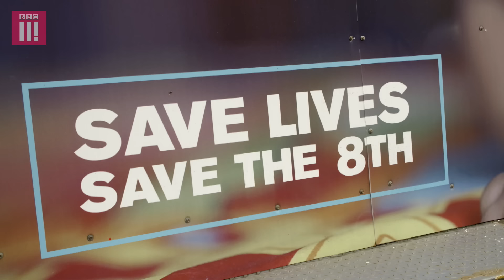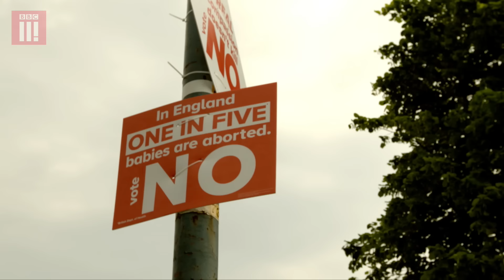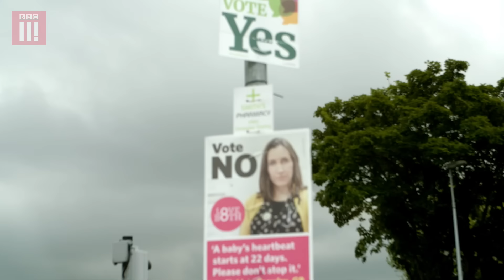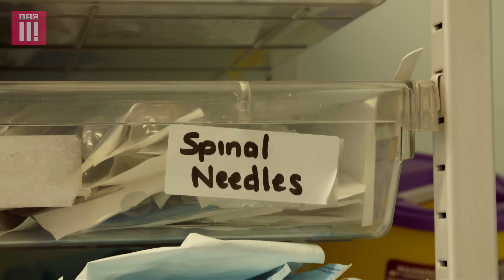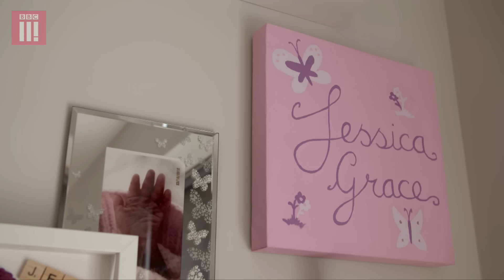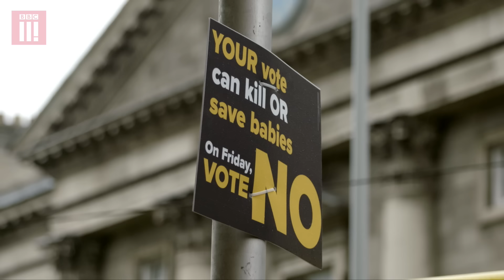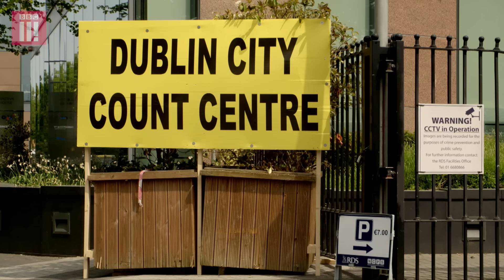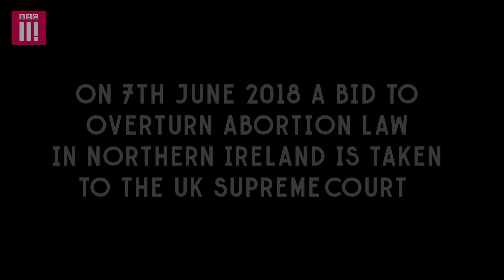The Fight For Women's Bodies: Ireland’s Historic Abortion Referendum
In the months leading up to, and days following Ireland’s historic referendum to repeal the eighth amendment, investigative journalist Ellie Flynn follows the story of the landmark vote to legalise abortion.

Ahead of the referendum, Ellie travels to Ireland to meet activists and campaigners from both sides of the debate to try and understand the impact of the Law for young Irish voters and discovers that this incredibly divisive and emotionally charged issue is not as black and white as it seems.

She meets a young ‘No’ vote campaigner who believes he's only alive because the amendment stopped his mother from aborting him in her youth and speaks to a woman who made the tragic decision to travel to the UK to abort her much wanted daughter after discovering she would be in extreme pain for the few moments she was likely to survive.
In a behind the scenes look at UK abortion clinic, Ellie speaks to Irish women who have travelled abroad to abort and meets the woman facilitating medical abortions on Irish soil.
On May 25th, Ireland voted Yes to the constitutional amendment to legalise abortion and Ellie returned to discuss the reaction.